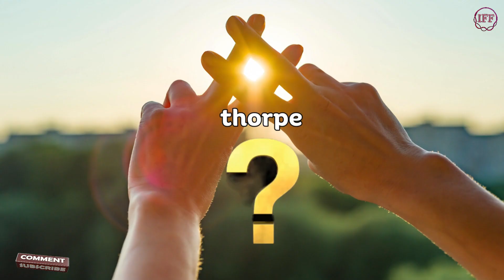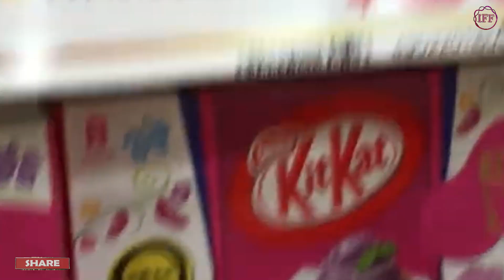UNKNOWN FACTS | कुछ अंजाना तथ्य जिन्हे जानकर आपका होश उड़ जाएगा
ज्ञान की कोई सीमा नहीं होती। इस वीडियो में आपको कुछ अनसुनी बातों का जवाब मिलेगा जिन्हें जानकर आपका होश उड़ जाएगा।